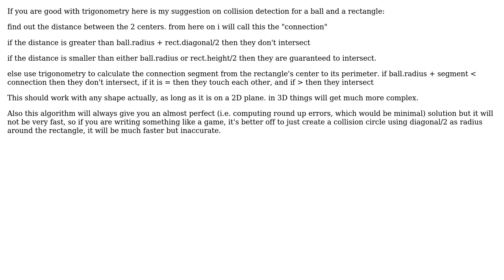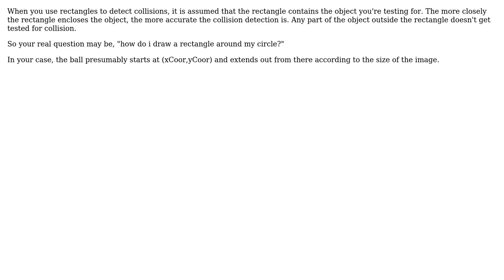Software Engineering: How to get an image or rectangle to detect collision with another image?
With thanks & praise to God, and with thanks to the many people who have made this project possible! | Content (except music & images) licensed under CC BY-SA | Music | Images & others | With thanks to user tylerl user pipja user cjayem13 user andy256 and the Stack Exchange Network Trademarks are property of their respective owners. You are responsible for your own actions.